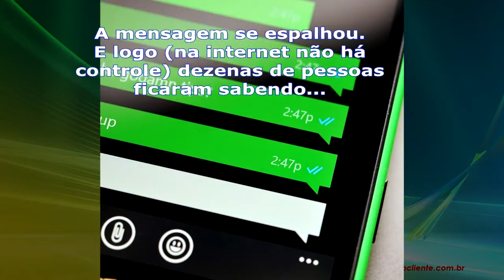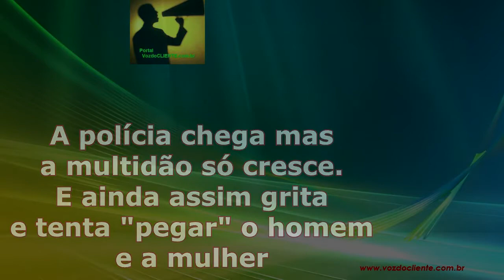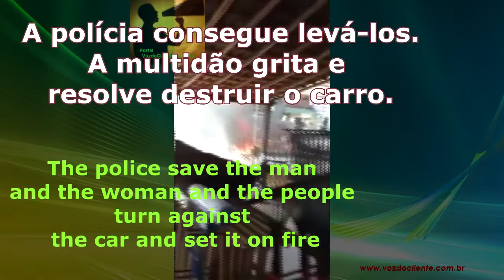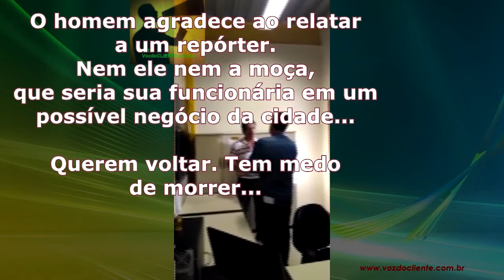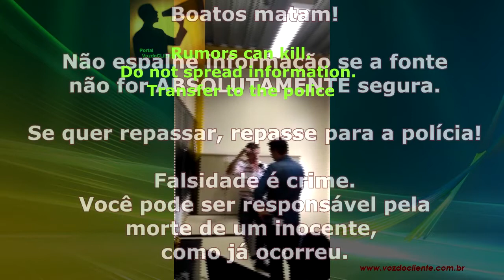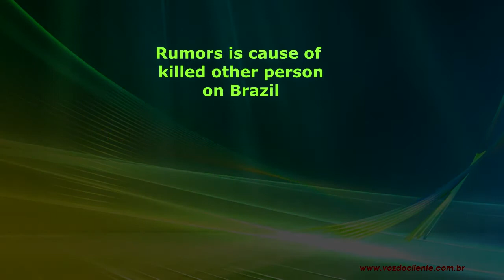Depois de quase morrer por BOATO NO WHATSAPP, homem conversa c/ Cabrini: OBRIGADO POLICIAIS!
Uma mensagem e uma foto foi suficiente para que  Aproximadamente 200 pessoas ATACASSEM impiedosamente um casal em Araruama / RJ. Ela estava a procura de emprego. Ele, de processos para implantação de um negócio na cidade.